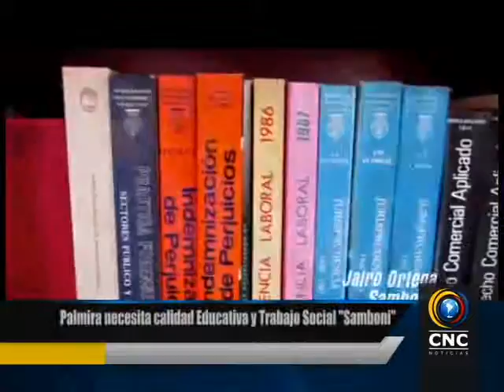Palmira necesita calidad Educativa y Trabajo Social